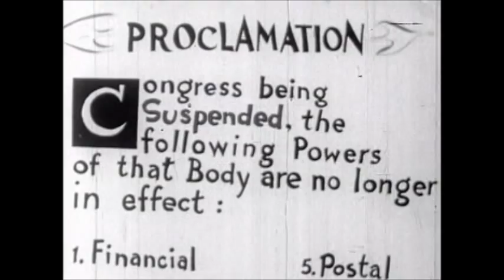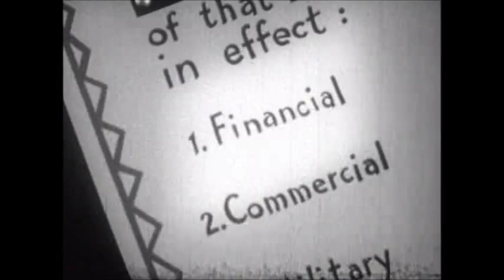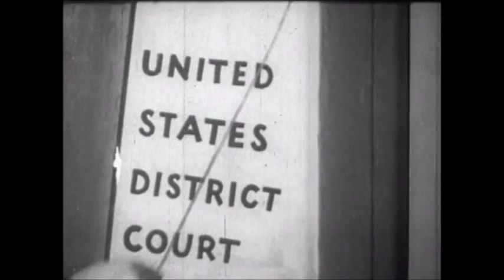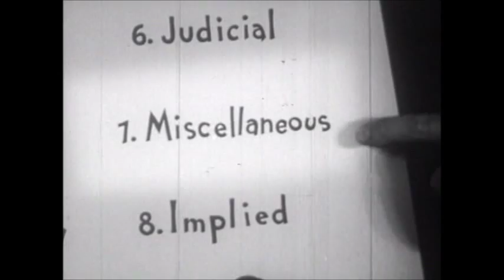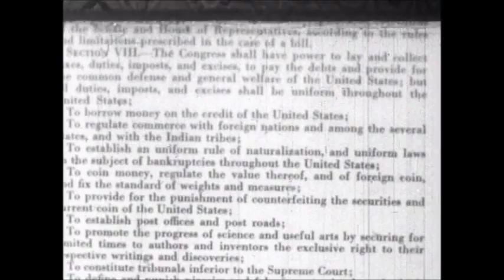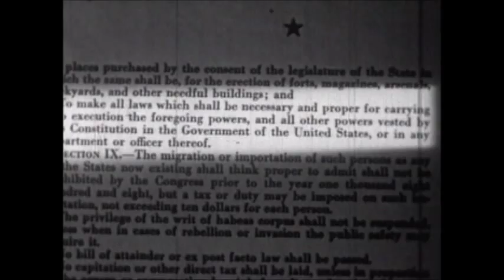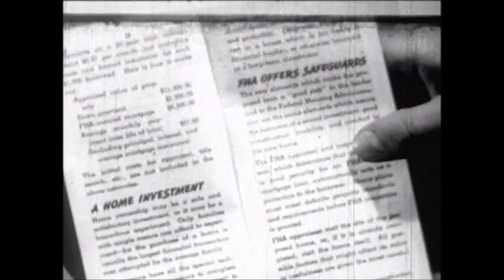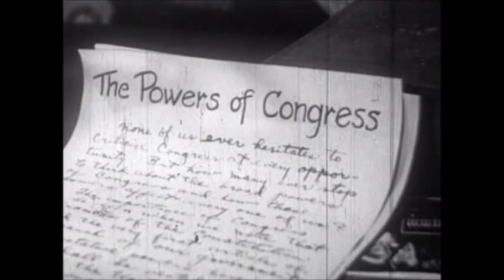The Powers Of Congress (1947)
Classic The Powers Of The US Congress Film DVD: 1947 Vintage Legislative Law Making Branch of Government History Film (1947)
Mr. Williams drops off to sleep for a few minutes to find himself confronted with a world in which Congress has been suspended and federal authority dissolved.

Made Available for Educational Use by Jason M. Geffert for GovProclamation.